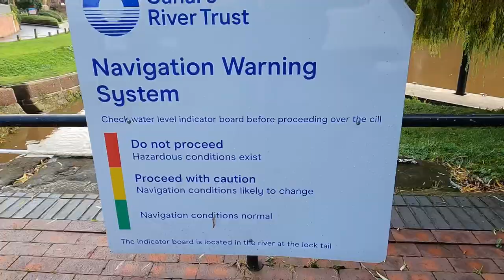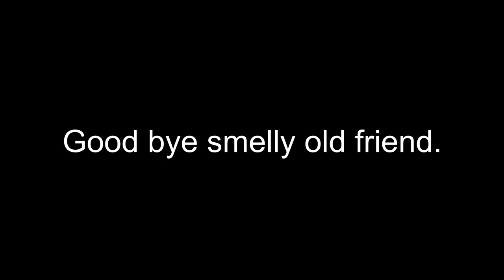Making a handrail for Dutch Barge Linda #70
This week I’m away telling Ghost Stories. On my return I find my bike stolen. But I get a start on my hand rails.